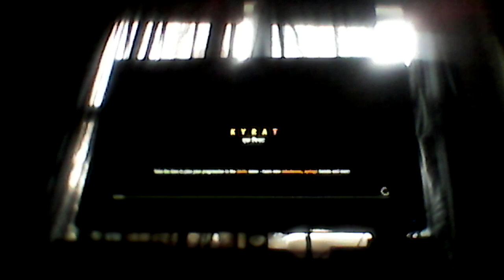part 3 of far cry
taking over an enemy base